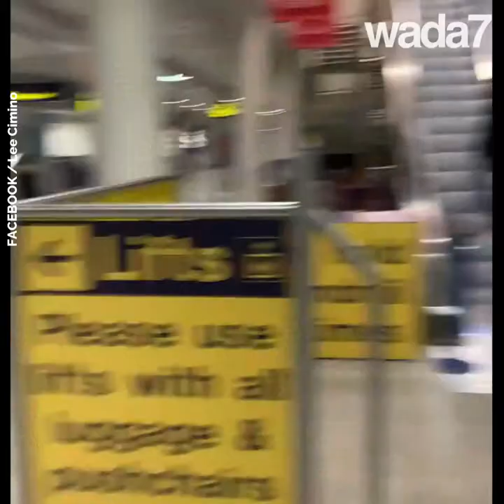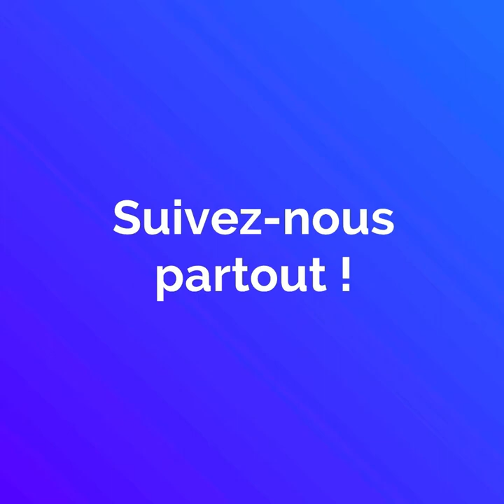Et voici, le manteau-valise !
Et voici, le manteau-valise ! Un jeune homme transforme son manteau en valise pour ne pas payer les excédents de bagages en avion.